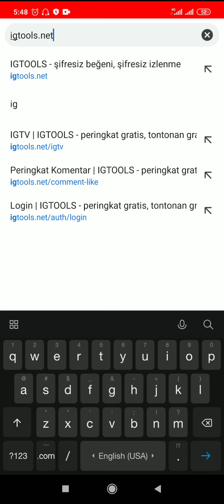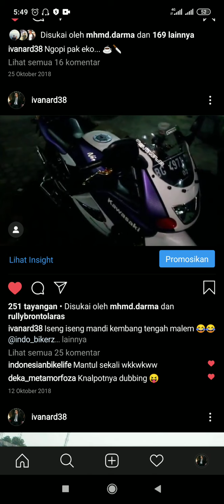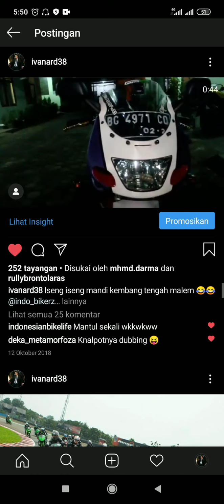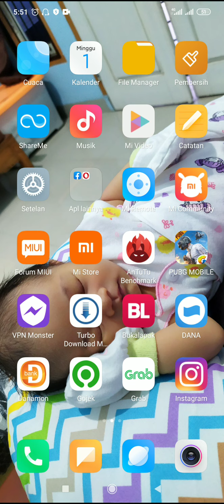CARA BIKIN TRENDING VIDEO DI INSTAGRAM 2019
Untuk menjadi selebgram tentunya kalian harus memiliki postingan yg trending atau viral kan. Nah pada umumnya ada beberapa aplikasi pihak ketiga yang menawarkan jasa untuk menaikkan jumlah viewers di instastory kalian dengan imbalan berupa sejumlah uang yg harus kalian bayarkan bukan?
Oke pada video kali ini gue sharing tips ke teman² semua gimana sih caranya menaikkan views dengan simple dan tanpa mengeluarkan uang sedikitpun. Oke kalian simak ya gaes tips dari gue ini, jangan di skip videonya karena langkah langkahnya akan dijelaskan pada video berikut ini ya teman teman..